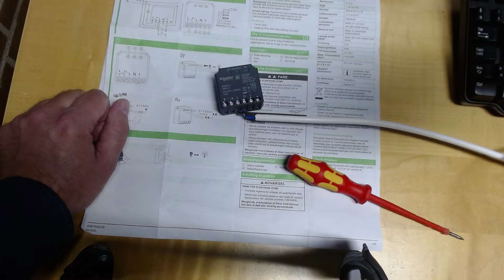Wiser - reset relæ puck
I denne video vil vi se først se på hvilket problem der kan opstå med en Wiser relæ puck. Dernæst vil vi se på hvordan vi kan løse det og hvilken fald gruppe du skal være opmærksom på. Denne case er kommet under installation og fremgangsmåden er udført under vejledning fra Scheneide Electric.